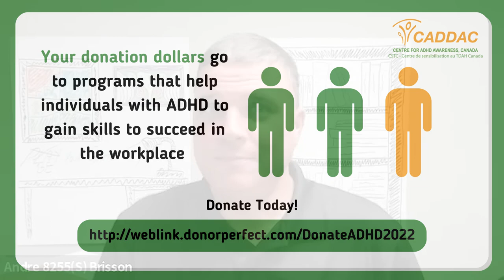Andre's Story - "I was an outcast, an outsider and I was ridiculed for doing things differently"